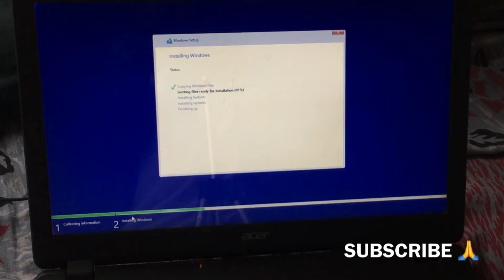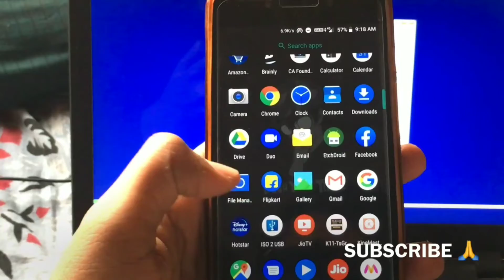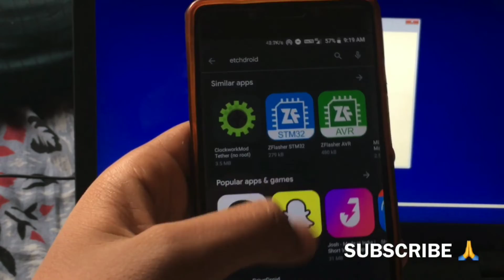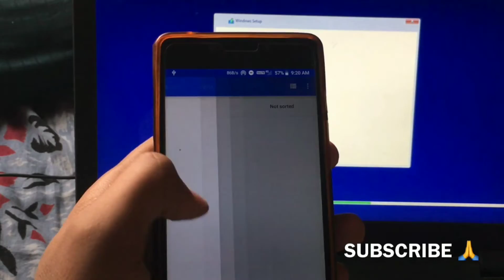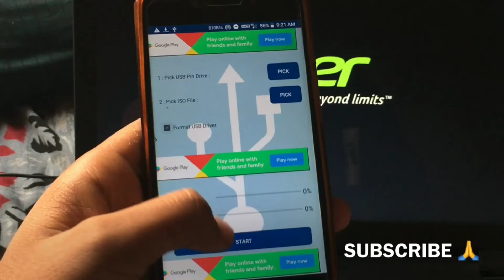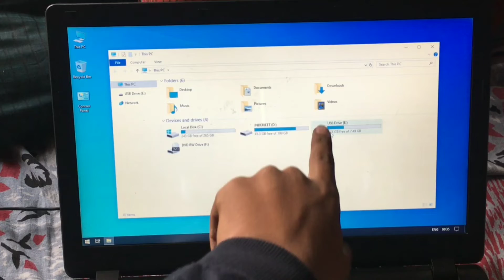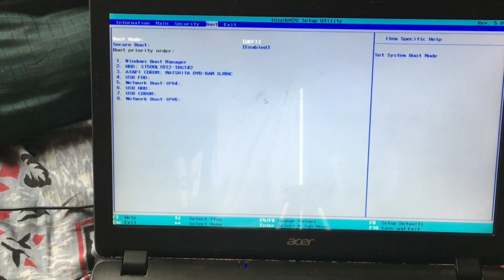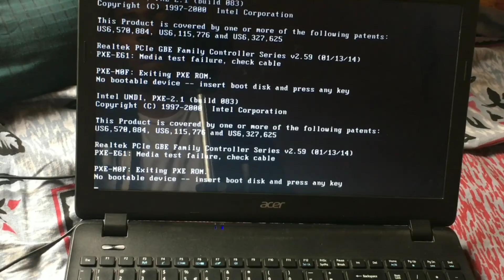How to Make Bootable Pendrive from Mobile | 😇 MUST WATCH 😎100% WORKING🔥🔥🔥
Hey Guys My name is Inderjeet.

LIKE -- Motivation Milta h
SHARE -- Help Milegi mughe

My Mobile
My Mic
My Tripod
My Laptop
Pendrive (offer)